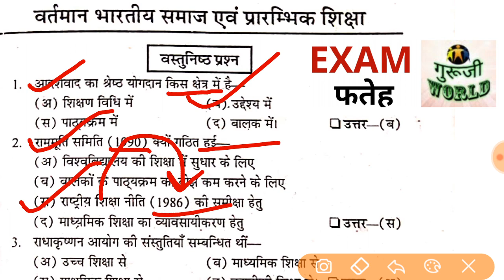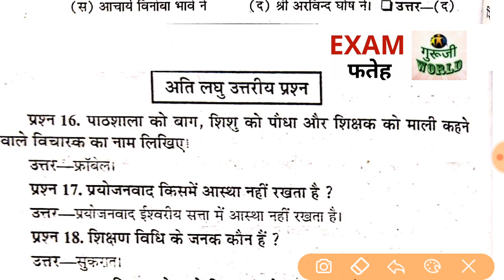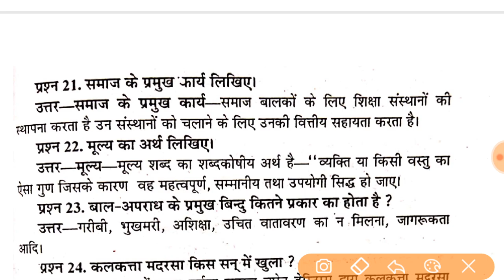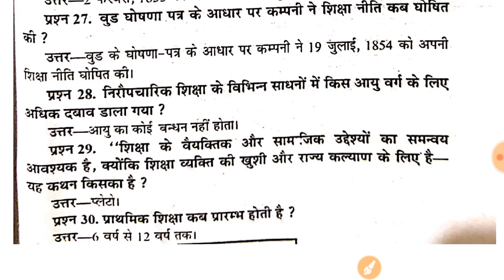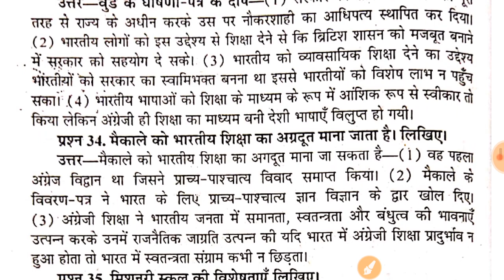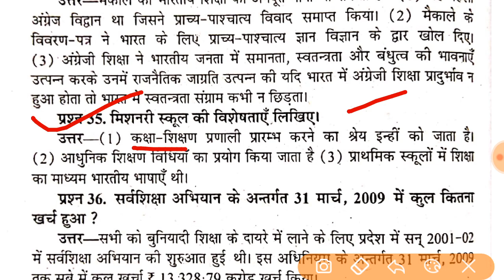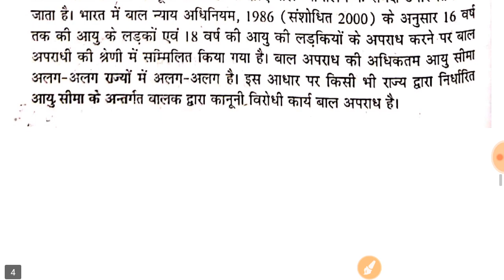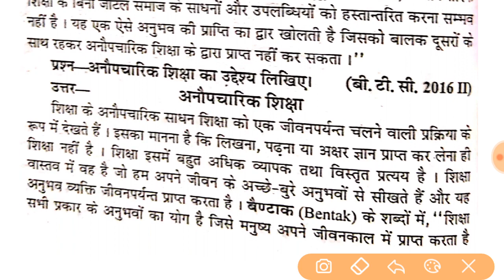UPDELED/BTC SECOND सैमेस्टर वर्तमान भारतीय समाज पेपर यहां से फसेगा UPDELED 2ND सैमेस्टर